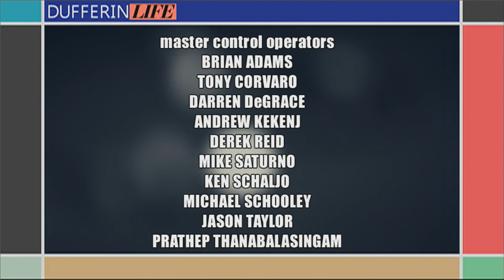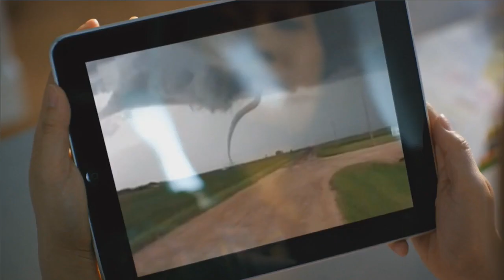Dufferin Life | Rogers tv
On this edition, winter sports in Dufferin with Terence Tse of Alpine Recreation. And an introduction to cheering from Champion Cheer Academy.